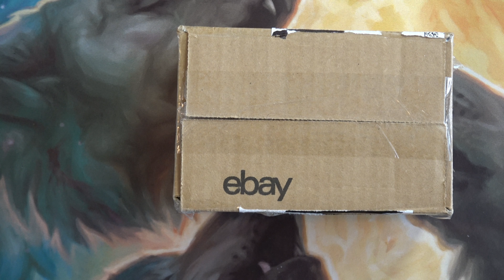SNES Spiderman Venom Maximum Carnage Unboxing